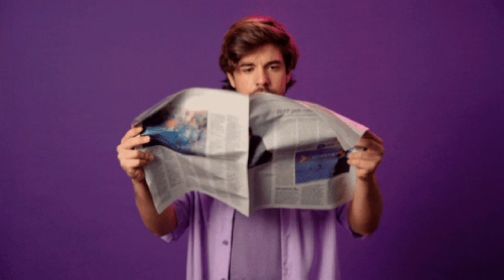¡¡ ÚLTIMAS NOTICIAS DE FICHAJES DE LOS TIGRES ALTAS BAJAS Y RUMORES MAS RECIENTES !!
Hola saludos

Hoy te presento las noticias de fichajes más recientes de los tigres para el siguiente torneo altas bajas y rumores de fichajes

POR FAVOR